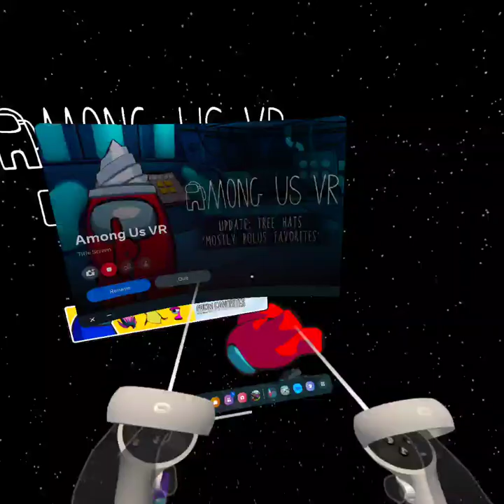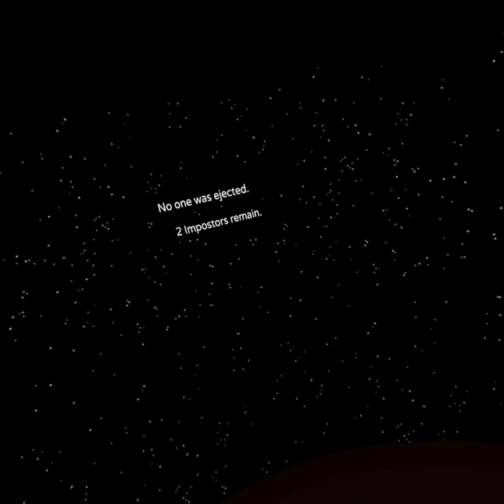playing among us vr